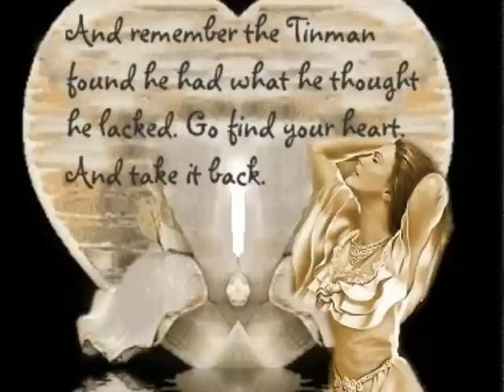Remember the Tinman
This video was inspired after listening to the song "Remember the Tinman"  by Tracy Chapman. It is about first love and first broken heart, a feeling that life is no longer life as it once was perceived. A time of realization and growing up.

There are locks on the doors
And chains stretched across all the entries to the inside
There's a gate and a fence
And bars to protect from only God knows what lurks outside
Who stole your heart left you with a space
That no one and nothing can fill
Who stole your heart who took it away
Knowing that without it you can't live
Who took away the part so essential to the whole
Left you a hollow body
Skin and bone
What robber what thief who stole your heart and the key
Who stole your heart
The smile from your face
The innocence the light from your eyes
Who stole your heart or did you give it away
And if so then when and why
Skin and bone
What robber what thief
Who stole your heart and the key
Now all sentiment is gone
Now you have no trust in no one
Did you know but forget the method and moment in time
Was it a trickster using mirrors and sleight of hand
A strong elixir or a potion that you drank
Who hurt your heart
Bruised it in a place
That no one and nothing can heal
You've gone to wizards, princes and magic men
You've gone to witches, the good the bad the indifferent
But still all sentiment is gone
But still you have no trust in no one
If you can tear down the walls
Throw your armor away remove all roadblocks barricades
If you can forget there are bandits and dragons to slay
And don't forget that you defend an empty space
And remember the tinman
Found he had what he thought he lacked
Go find your hear and take it back
Maybe no one can say
One day you will find it I pray